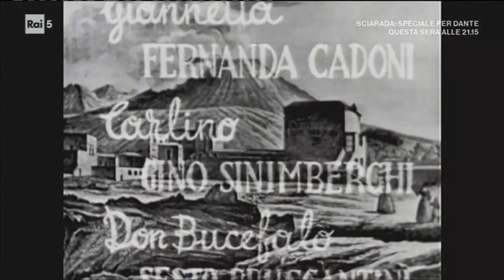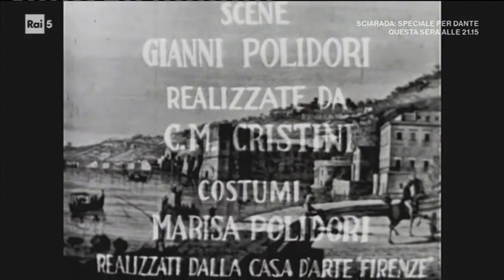Fioravanti - Le Cantatrici Villane - Napoli 1959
Interpreti: Sesto Bruscantini, Alda Noni, Adriana Martino, Fernanda Cadoni, Gino Sinimberghi, Franco Calabrese

Direttore: Franco Caracciolo
Orchestra: Orchestra A.Scarlatti di Napoli della Radiotelevisione Italiana

Regiar: Corrado Pavolini

Napoli, Teatrino di Corte 1959